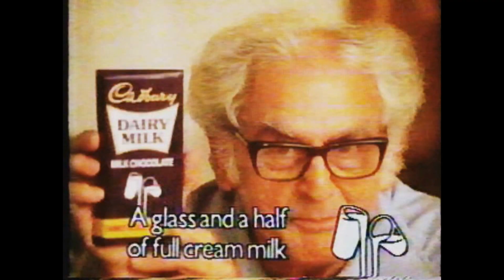Cadbury Sumner Milner advert 1980s